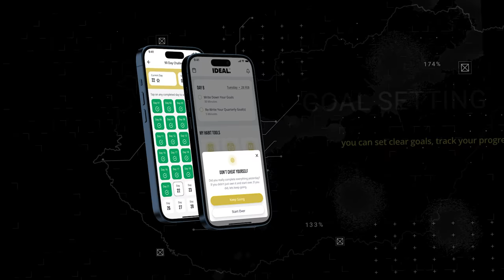Hollywood's Unconventional Journey: The Wisdom of Patrick Kilpatrick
Welcome to the latest episode of Millionaires to Billionaires, where your hosts, Michael Law and Blake Hahn, sit down with the multi-talented actor, Patrick Kilpatrick. Join us as we embark on an inspiring journey through Kilpatrick's life, from his humble beginnings to becoming a prominent figure in the entertainment industry.

In this captivating episode, Kilpatrick candidly shares the pivotal moments that shaped his life, beginning with a life-altering car accident at the age of 17. Little did he know that this incident would set him on a path toward discovering his passion for writing and acting. Through insightful anecdotes, he reflects on the challenges he faced in the film industry, from securing financing for projects to finding the right talent for roles.

Drawing from his vast experience, Kilpatrick imparts invaluable advice for aspiring filmmakers and actors alike. He stresses the significance of developing diverse skill sets and maintaining a relentless pursuit of knowledge to adapt and thrive in the ever-evolving entertainment landscape.

But Kilpatrick's influence goes beyond the silver screen. He opens up about his philanthropic efforts, particularly his work with wounded warriors, shedding light on the power of resilience and the need to overcome bitterness and victimhood to forge ahead in life.

In addition to his impressive acting career, Kilpatrick delves into his roles as a screenwriter, producer, and teacher, proving that versatility is key to staying relevant in show business. With an infectious passion for his craft, he considers the car accident that changed his life as a true blessing, providing him with the tools and mindset necessary for success.

And that's not all - be prepared to get an exclusive peek into Kilpatrick's ongoing projects, as well as his candid thoughts on California's pertinent issues, including homelessness and political corruption.

Join us for an episode brimming with wisdom, inspiration, and a celebration of the indomitable human spirit as we dive deep into the life and career of the remarkable Patrick Kilpatrick. Whether you're an aspiring filmmaker, actor, or simply eager to glean insights from a seasoned industry veteran, this episode promises to leave you motivated and enlightened.